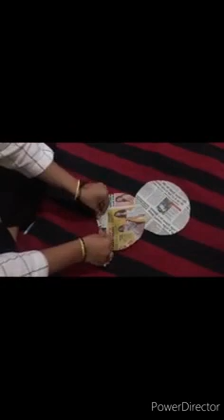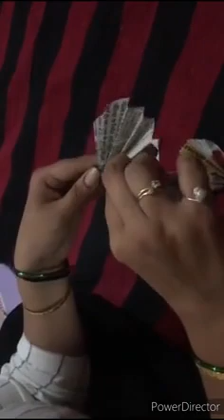paper butter fly ..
Video from ORION ACADEMY